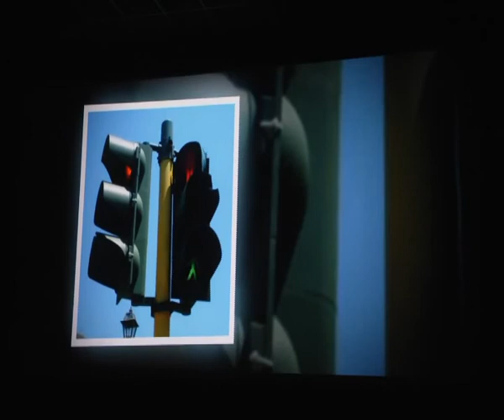LOCRI: BILANCIO DEL SINDACO | IL VIDEO